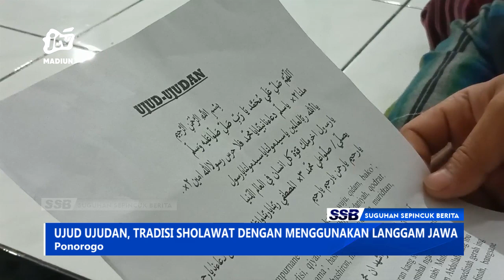PONOROGO - Ujud Ujudan, Tradisi Sholawat Dengan Menggunakan Langgam Jawa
Sebuah masjid di kabupaten ponorogo mempunyai tradisi unik selama ramadhan. Seusai sholat tarawih para jamaah melantunkan ujud ujudan yakni sholawat yang menggunakan langgam jawa.